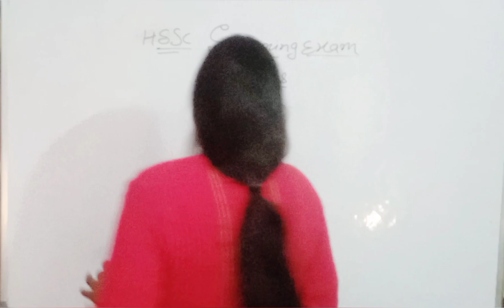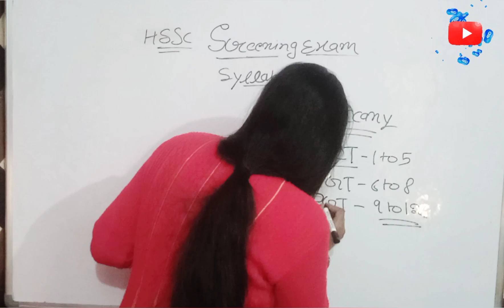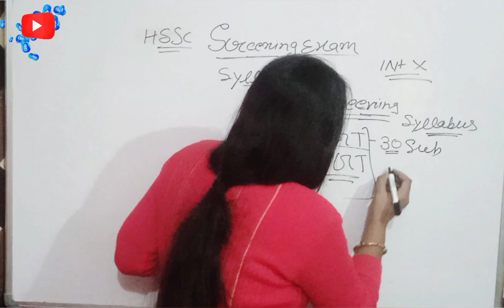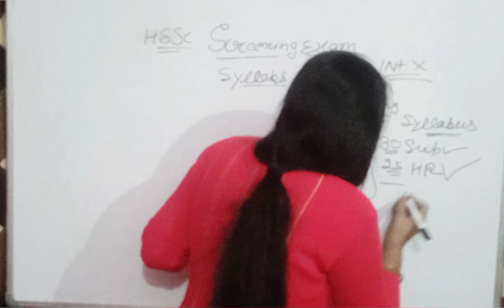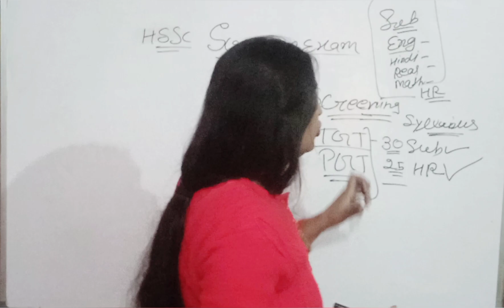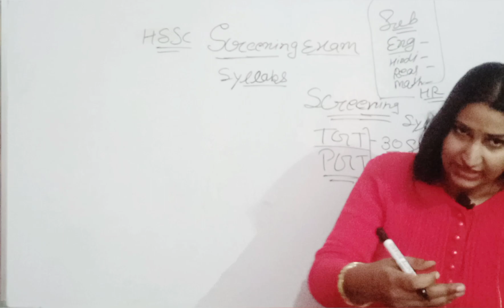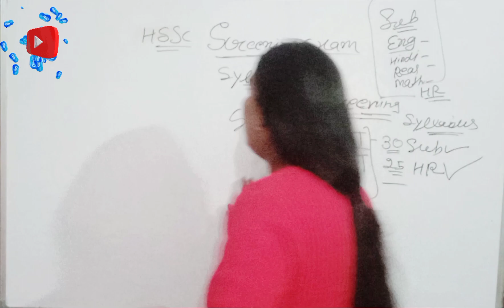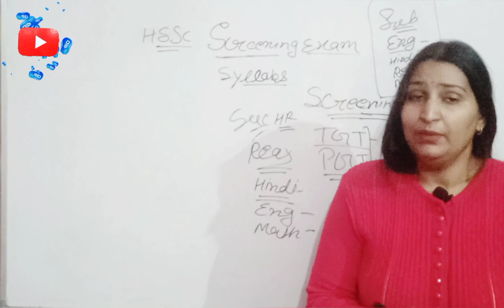HTET के बाद SCREENING की तैयारी कैसे करें SYLLABUS, PATTERN FULL INFORMATION PRT, TGT, PGT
studymaterial  Right strategy is the key to success in any Entrance Exams. Kavita Chaudhary explained the right strategy, Important Books, Important Topics, etc. for government HTET 2022 Entrance Exams. You will also get a success mantra for all government Entrances.

👉 CDP content  video for all CTET, HTET, REET, and all TET exam most important content

👉 हिन्दी व्याकरण सभी प्रतियोगी परीक्षाओं के लिए

👉 Important information for HTET, REET,CTET, Haryana CET and all comtative exam

👉 Haryana Gk for Haryana CET exam

👉house wife CTET,HTET एक साथ कैसे करें पास | first attempt में CTET, HTET 2022 पास करें। फॉलो करें।

PRT Teacher Eligibility,
PRT teacher teaches which classes,
PGT eligibility,
PGT teacher teaches which classes,
TGT Teacher Eligibility,
tgt, pgt full form,
KVS TGT Full Form,
PRT/TGT/PGT exam
Haryana HTET last date,
Haryana HTET Notification PDF,
Haryana HTET Exam details,
Haryana HTET login,
Haryana HTET Exam Date 2022,
Haryana HTET last date Extended,
Haryana HTET Syllabus 2022,
Haryana HTET last date to apply 2022,
How to fill Haryana HTET Form 2022,
HSSC HTET
HTET Registration,
HTET Exam Haryana,
HPTET Psychology Syllabus,
CDP Notes PDF in Hindi,
CDP notes
Haryana HTET syllabus information 💯 full details

tgt  syllabus,
tgt  syllabus 2022,
tgt  preparation,
up tgt english,
online classes,
tgt  preparation 2022,
pgt  preparation,
pgt  previous year question paper,
pgt  classes,
pgt  best book,
pgt  syllabus,
teachers adda247,
study material,
Kavita Chaudhary,
study material Kavita Chaudhary,
PRT_TGT_PGT,
CDP for htet
htet 2022 syllabushtet 2022 formHtet online coaching class
htet adda247
htet exam date
How to start HTET prepration online
htet 2022 eligibility
How to crack HTET in first attempt
20 दिन में HTET की तैयारी कैसे करें
htet 2022 exam strategy
htet 2022 exam update
htet 2022 complete details
How to crack HTET exam in first attempt
htet preparation
htet exam preparation
htet preparation strategy
handcraft
do it yourself
10 -15 मैं करें HTET की तैयारी
tips and tricks
Most important tips and tricks
HTET पास करा देगी यह वीडियो
useful things
htet syllabus
htet online coaching class
htet pgt
htet tgt
htet reasoning classes
htet previous year question paper
htet preparation online
htet form 2022 kab aayega
htet reasoning 2022
htet reasoning syllabus
Htet admit card 2022
Htet syllabus
100% सफलता मिलेगी क्या करना है कैसे करना है
Htet me tukka kaise lagaye
tukka kaise mare exam me
tukka lagane ka sahi tarika